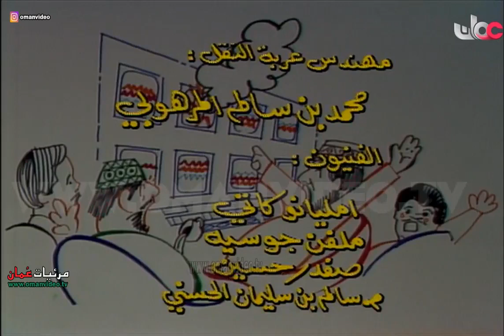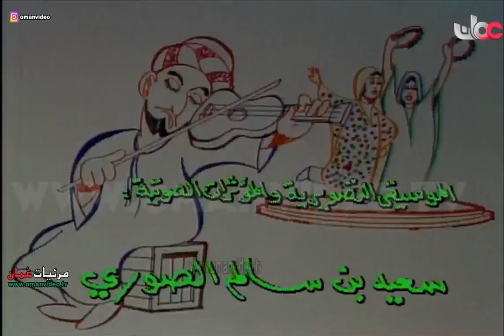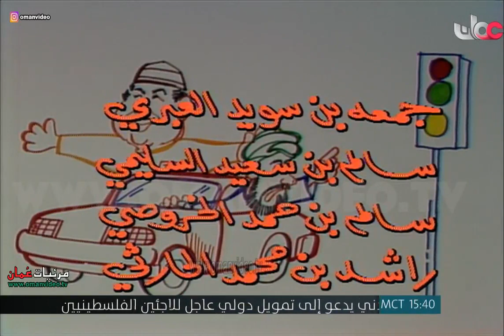صيف حار ( الحلقة السادسة ) المسلسل العُماني © لتلفزيون سلطنة عُمان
قصة وسيناريو وحوار : فوزي بن محمد الغماري و جمعه بن سالم الخصيبي

صالح بن زعل الفارسي  - سعود بن سالم الدرمكي

بطولة :   سعد بن خميس القبان  -  أمينه بنت عبدالرسول  - محمد بن نور البلوشي - سعيد بن حميد الهاشمي - جمعه بن هيكل البلوشي - زبيدة بنت قادر البلوشية

لحن وعزف المقدمة والنهاية والموسيقى التصويرية : فوزي الغماري
الإخراج : فوزي بن محمد الغماري